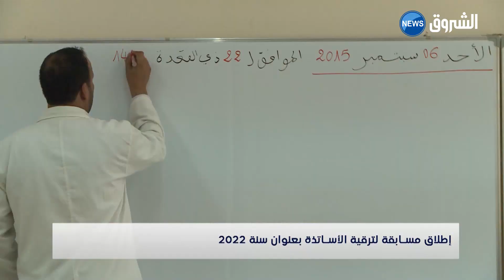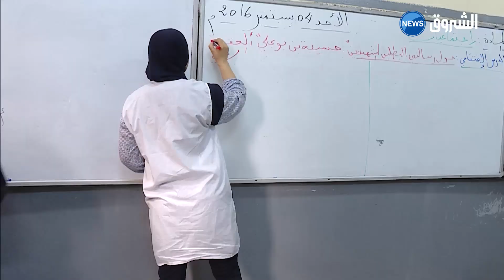إطلاق مسابقة لترقية الأساتذة بعنوان سنة 2022